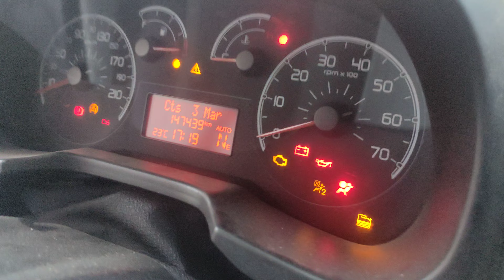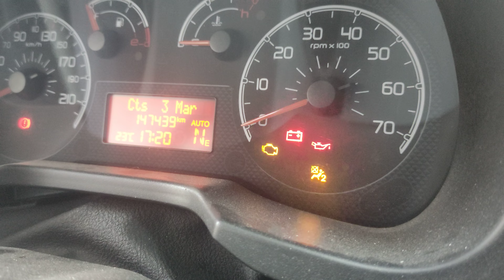FİAT FİORİNO ARAÇLARDA( E ) TUŞU NE İŞE YARAR?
Fiorino araçların bazıları Konformatik vites 6 ileri vitese sahip.Bu sayede güç dağılımı daha dengeli olmuş ve ciddi ekonomi sağlanmış.Zira otomatik vitesi, düz vitesten daha az yakıyor.Viteste E adlı bir düğme ile ekonomi moduna geçiliyor.E modunda kullandığımda vites geçişlerinin 2000 devirde yapıldığını, " E" siz modda ise 2500 devirde …